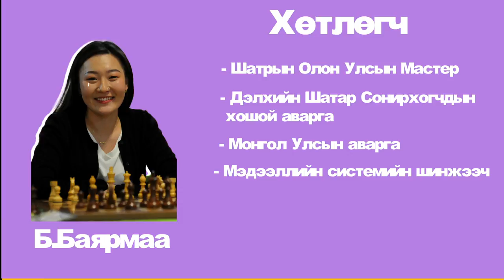Нүүдэл подкаст #2 Б.Гүндаваа, International Chess GrandMaster, Fide Trainer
-- НҮҮДЭЛ ПОДКАСТ #2 --

🔥 Шатар бол тэнцвэр 🔥

Энэ дугаарын маань зочноор
♟️- Оюутны дэлхийн багийн аваргын алт, мөнгөн медальт
♟️- Монгол улсын 4 удаагийн аварга
♟️- Монгол улсын түргэн тоглолтын 7 удаагийн аварга
♟️- Гэгээн Арвай шатрын клубын дасгалжуулагч
♟️- FIDE трейнер
♟️- Олон улсын шатрын Их Мастер Б.Гүндаваа оролцлоо.

Маргааш та бүхэндээ Munkhbayar's Chess Youtube сувгаар хүргэх болноо. 😘